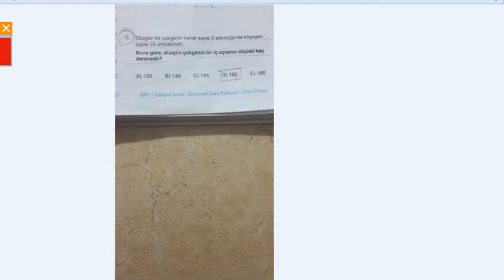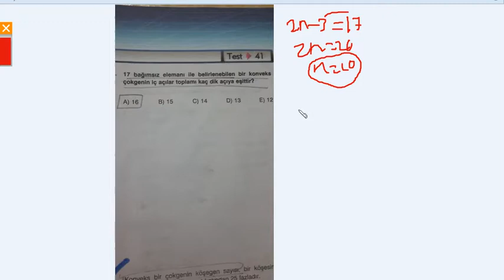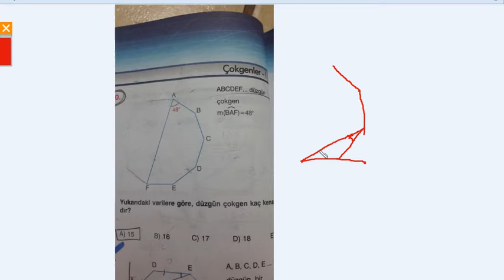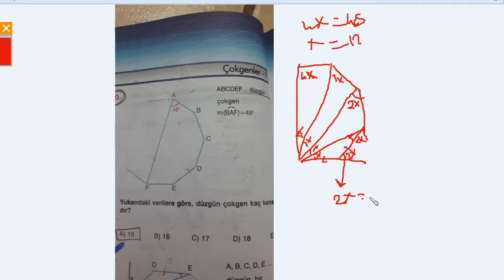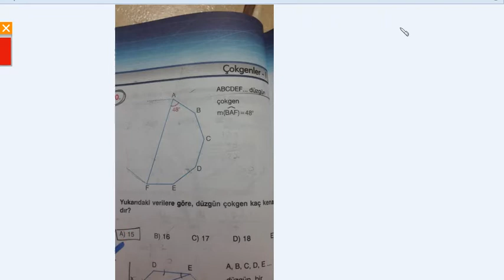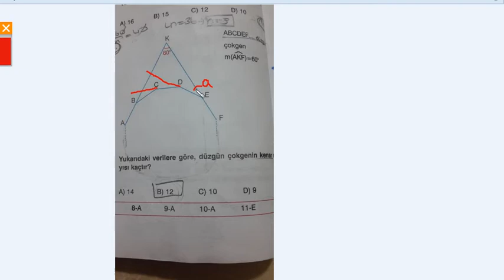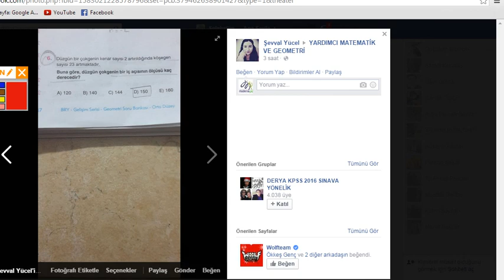FACE GEOMETRİ SORULARI VİDEO A1